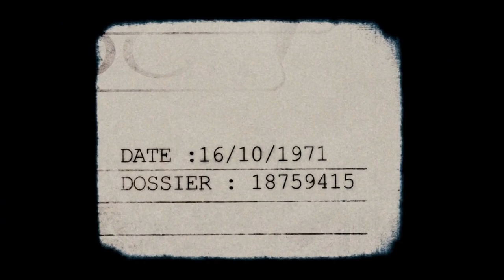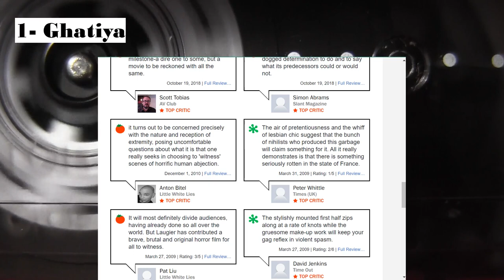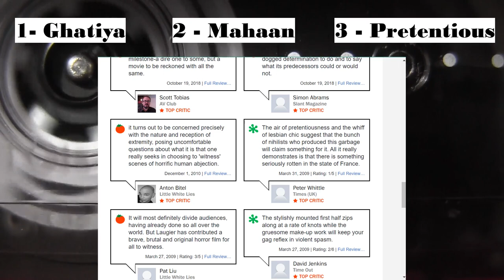20 Saal Tak Ladki Kaid Rakhi | Martyrs Movie Explained | HIndi | Psychological Horror- Slasher Film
Martyrs is a 2008 psychological horror film written and directed by Pascal Laugier, and starring Mylène Jampanoï, Morjana Alaoui, and Catherine Bégin.
An international co-production of France and Canada, Martyrs was filmed in Montreal, and screened at the French film market Marché du Film in May 2008, where it incited audience walkouts due to its graphic and disturbing content. It was released theatrically in France on 3 September 2008. The film received polarized reviews from critics, and has been cited by some critics as being part of the New French Extremity movement, an association Laugier denounced.